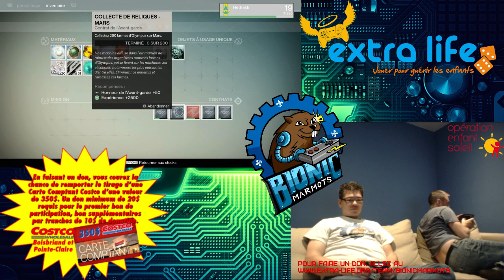C'est parti pour Extra Life 2014! - Opération Enfant Soleil - 9 / 10